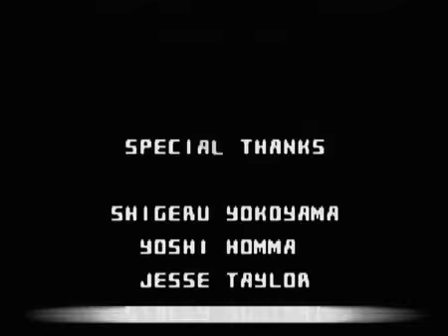Tekken Advance Longplay